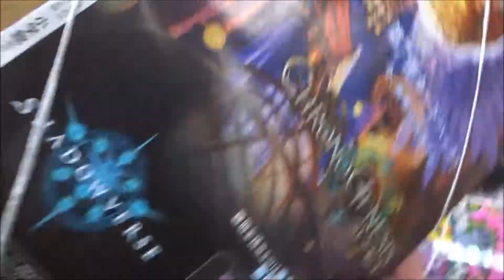週刊少年サンデー 2018年7号「だがしかし」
【ニイタニ】
450万回再生突破
広島県内で動画が多いYOUTUBER(多分)
Hiroshima Prefecture
Itsukushima Shrine
 毎日投稿
広島youtuber
次世代 youtuber
１日10万回再生
１００万回以上再生されている動画、チャンネル